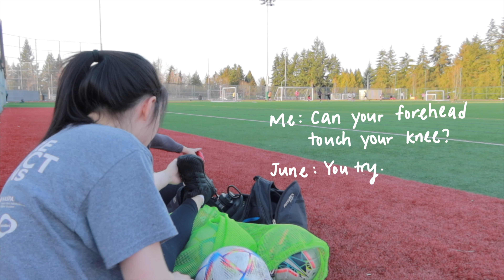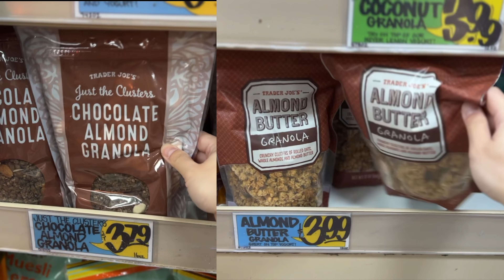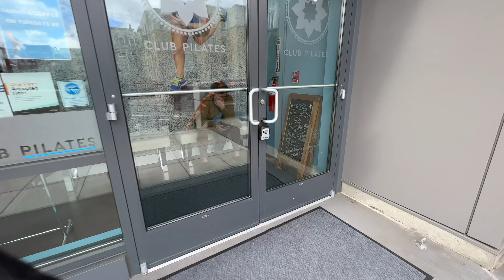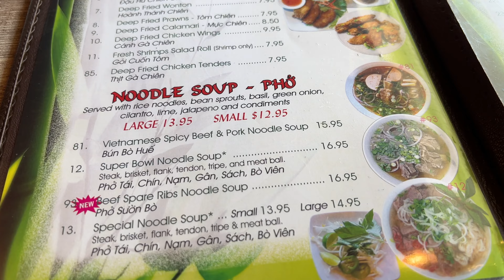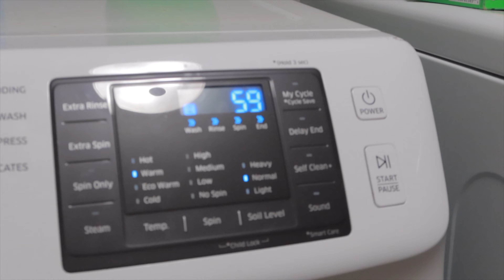Daily Life in Seattle | the secret Starbuck Reserves, trying Pilates, Spring Cleaning, Making tacos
Sometimes, I go to the city, and sometimes, I stayed in the suburbs. Still enjoying my daily life very much. :)